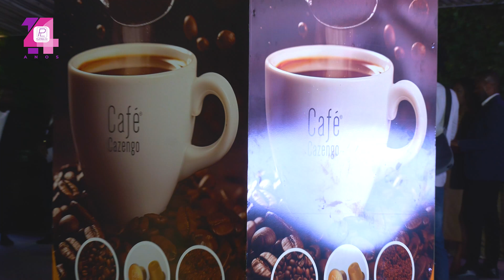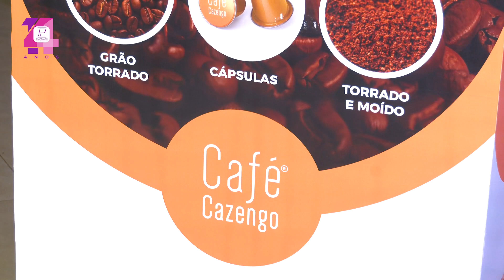Café e Cerveja Cazengo oficialmente apresentadas ao mercado angolano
A Triases, Lda. Empresa de direito angolano, detentora da marca Café Cazengo e Quintases, Lda detentora da marca Cerveja Cazengo, lançamesta Quinta-Feira, 11 de Julho, oficialmente para o mercado nacional o Café e a Cerveja Cazengo.

Apesar da presença dos produtos no mercado a alguns anos, à direcção das empresasconsidera este o momento certo para uma apresentação oficial aos consumidores, clientes e demais públicos, como parte integrante da sua estratégia de posicionamento, e de aproximação da marca com os seus destintos públicos.

O alcance, quer do Café quer da Cerveja, no mercado nacional, juntamente com outros produtos concorrentes, agrada aos responsáveis das marcas, motivação esta que levou a direcção da empresa a uma “reestruturacção” quer na marca como também nos produtos, de formas a obtenção de uma quota de mercado, e oferta ao extenso públicode produtos made in Angola.